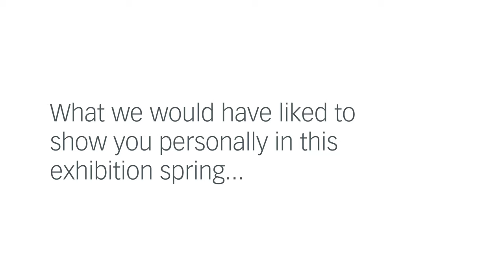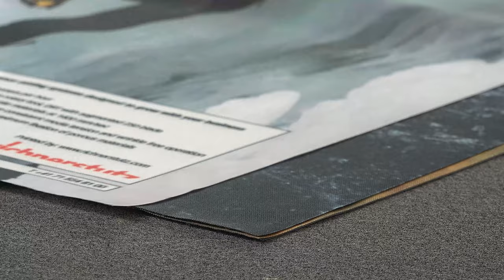Zünd Virtual Exhibition Jobs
What we would have liked to show you personally at exhibitions 2020, but we couldn't:

- Acrylic routing: impressive speed and amazing clear edge finishing
- Automatic Router-bit Changer ARC: Switch automatically between tool inserts
- Patented knife technology: Cutting 16 mm sandwich board in full speed
- Cutting printed textile in full speed
- 3D objects out of aluminum composites like Dibond
- Easy cutting and creasing Dispa® material